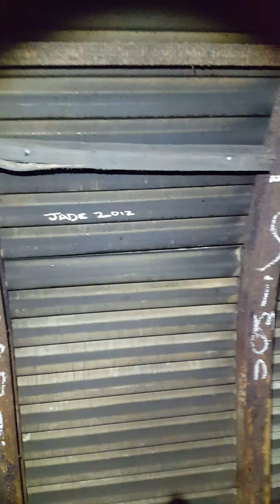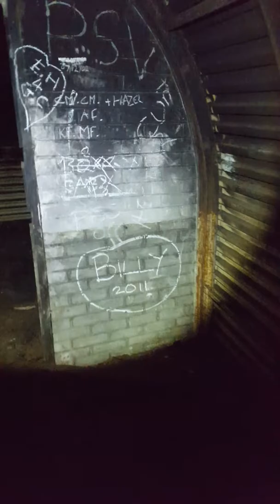Hidden History - The South Foreland Battery (Deep Shelter 2)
Hidden History
The South Foreland Battery (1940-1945)
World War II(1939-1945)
Monday 1st May, 2017

This video footage was taken during our first visit of The South Foreland Battery. This particular clip was shot in Deep Shelter 2 at the top of the staircase to the secondary entrance that has now completely collapsed. After viewing the collapsed entrance we make our way back down the staircase to explore the main area of the deep shelter. We hope you enjoy our experience